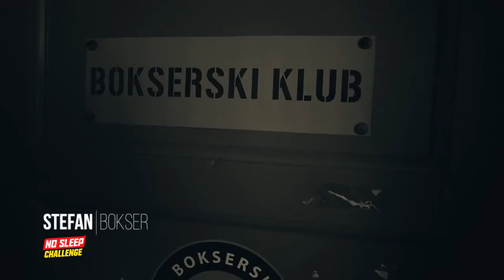Guarana NoSleeep Challenge Box 60sec